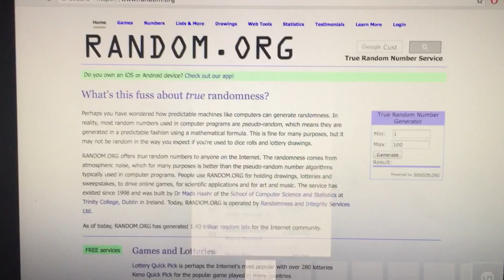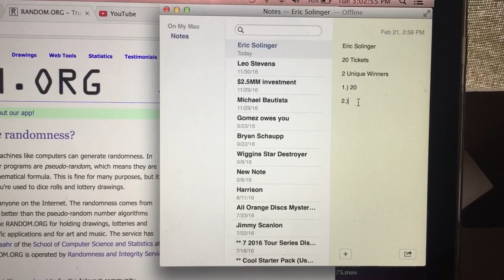ES 2 Winners